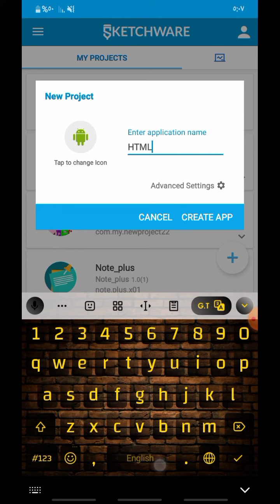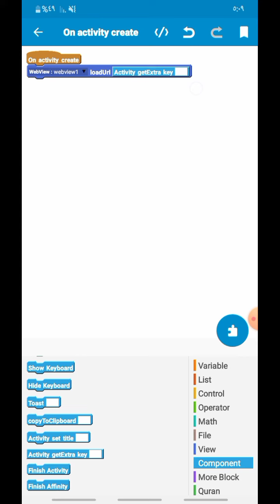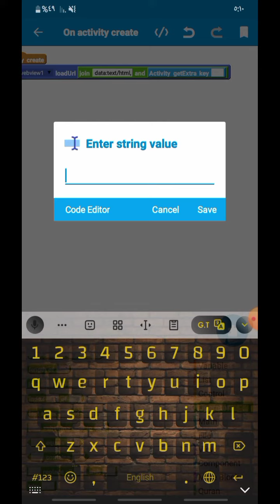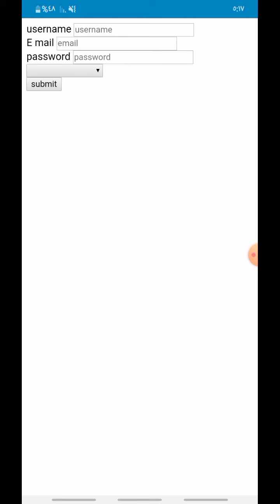Make a simple HTML editor | اعمل محرر HTML "Sketchware Pro"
طريقة عمل تطبيق تجميع نقاط
طريقة صنع تطبيق تجميع نقاط
سكيتشوير
سكتشوير
سكتشوير بالعربي
سكتشوير معدل
سكتشوير ببجي
سكيتشوير مهكر
اكواد سكيتشوير
شروحات سكيتشوير
برمجة سكتشوير
مشاريع سكيتشوير
سكيتشوير للمبتدئين
سكيتشوير للكمبيوتر
سكيتشوير شرح
سكيتشوير معدل
سكيتشوير مهكر
مشروع سكيتشوير
برنامج سكيتشوير
سكيتشوير apk
تطبيق انشاء لينك شات
طريقه انشاء تطبيق لعمل لينك شات للوتساب من الهاتف
كيفيه استخدام sketchware
شروحات sketchware دروسsketchware
كورسsketchware
شرح أوامر sketchware
صنع تطبيق من sketchware
برمجه sketchware
تعلم برمجه سكيتشوير
برمج تطبيقك
برمجه تطبيقات أندرويد
برمجيات تطبيقيه
حزمه تطبيق أندرويد
تصميم مواقع ويب
برمجيات مجانيه
تصميم تطبيقات اندرويد بدون لغة برمجة
تصميم تطبيقات اندرويد مجانا
افضل برنامج تصميم تطبيقات اندرويد
تصميم واجهات تطبيقات اندرويد
تصميم تطبيقات جوال
مصمم تطبيقات اندرويد
منصة تصميم تطبيقات
افضل موقع لتصميم تطبيقات اندرويد
كيفية بناء تطبيق اندرويد
طريقة تصميم التطبيقات
بناء تطبيق
طريقة تصميم تطبيقات الهواتف الذكية
عمل تطبيقات اندرويد احترافي
sketchware pro
sketchware مشاريع
sketchware مهكر
sketchware معدل
sketchware معرب
sketchware مشاريع جاهزه
sketchware للمبتدئين
شرح برنامج sketchware للاندرويد
شرح تطبيق sketchware للمبتدئين
sketchware شرح كامل
كيف تستعمل sketchware
sketchware قائمة
قائمة جانبية sketchware
اضافة فيديو sketchware
مشغل فيديو sketchware
عمل متصفح sketchware
عمل تطبيق sketchware
عمل لعبة sketchware
sketchware صنع لعبة
sketchware شرح تطبيق
برمجه زر الانتقال إلى قناتي
برمجه زر الذهاب إلى قناتي
شرح اوامر sketchware
مشروع شات sketchware
رفع تطبيق sketchware
سكيتشوير تصميم
جميع نسخ سكيتشوير
شرح بلوكات سكيتشوير
خطوط سكيتشوير
تحميل سكيتشوير
اكواد سكيتشوير
انشاء تطبيق سكيتشوير
افضل نسخة سكيتشوير
اظهار البلوكات الخاصه بسكيتشوير
sketchware شرح
sketchware game
sketchware projects
sketchware gold
sketchware بالعربي
sketchware معرب
sketchware ماهو
sketchware للمبتدئين
sketchware لعبة
صنع لعبة sketchware
sketchware كورس
sketchware شرح كامل
كيفية استخدام sketchware
كيف تستعمل sketchware
قائمة جانبية sketchware
sketchware صنع تطبيق
شرح اوامر sketchware
مشروع شات sketchware
رفع تطبيق sketchware
دروس sketchware
دورة تعليم sketchware
حل مشكلة sketchware
sketchware تسجيل الدخول
عمل تطبيق ب sketchware
انشاء تطبيق ب sketchware
sketchware النسخة القديمة
ارسال اشعارات sketchware
Sketchware Moreblocks
covid 19 sketchware
sketchware apk
sketchware codes
sketchware mod apk
sketchware projects download
sketchware for windows
sketchware شرح
sketchware ماهو
sketchware 3d game
Sketchware
Sketchware Moreblocks List
Sketchware Moreblocks on ListView
Sketchware Moreblocks in ListView
sketchware games
sketchware tutorials
sketchware web browser
sketchware browser
sketchware google
sketchware design
sketchware google search
sketchware webview google
sketchware web browser with search
sketchware google search
sketchware webview
sketchware app
sketchware app tutorial
sketchware admob
sketchware ui design
sketchware apk
sketchware animation
sketchware app store
sketchware button
sketchware basic tutorial
sketchware chat
sketchware custom listview
sketchware components
sketchware codes
sketchware drawer
sketchware dictionary
sketchware design
sketchware dark mode
sketchware UI
sketchware تصميم واجهة المستخدم
sketchware Shadow
sketchware Sign Up ui
sketchware New Account